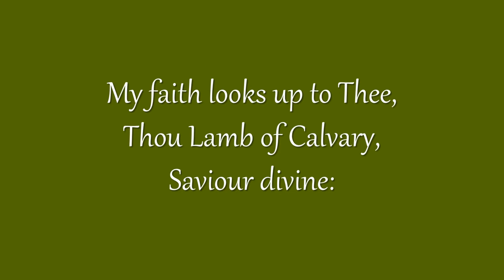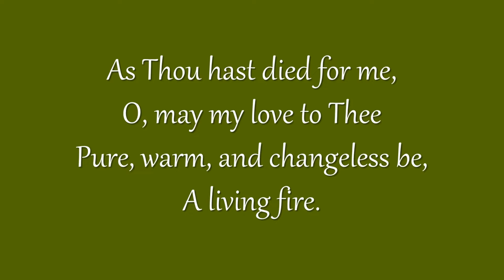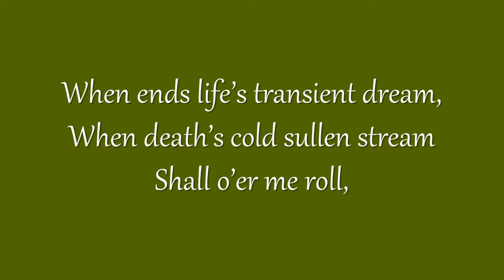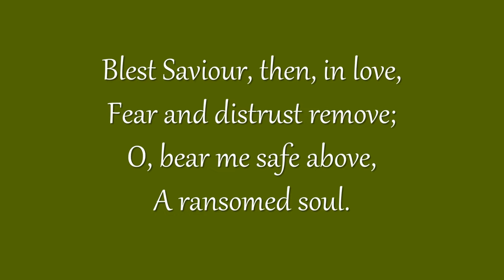The Power of Prayer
Pastor David Ryttersgaard

Acts--The Power of Prayer
a Grace for the Journey sermon